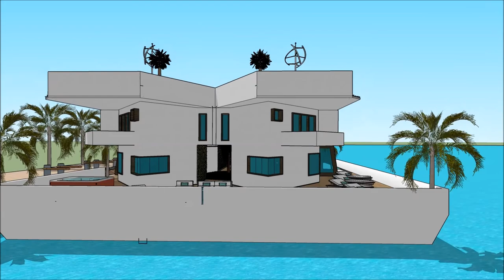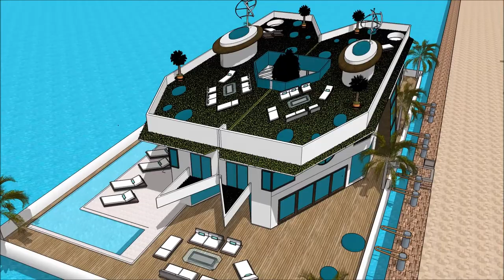VALENCIA BOAT SHOW 2018 – SALÓN NÁUTICO DE VALENCIA SUPERYACHT HOUSEBOAT Yacht Show 2018 Superyacht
The houseboatzania launching an innovative high-end luxury yacht houseboat home design potentially as a display of exhibition of the @VALENCIA BOAT SHOW 2018 – SALÓN NÁUTICO DE VALENCIA SUPERYACHT HOUSEBOAT Yacht Show 2018  Superyacht

The collection of the Houseboatzania concept of VALENCIA BOAT SHOW 2018 – SALÓN NÁUTICO DE VALENCIA SUPERYACHT HOUSEBOAT Yacht Show 2018  Superyacht consists of high luxury and architectural art pieces in minimalism combined with living on the waterfront of the harbour of

The houseboat yacht design has the basis to sustain living with high standards and contemporary structural design at VALENCIA BOAT SHOW 2018 – SALÓN NÁUTICO DE VALENCIA SUPERYACHT HOUSEBOAT Yacht Show 2018  Superyacht with numerous of prospects for excessive living and celebrating the desire of life worldwide: